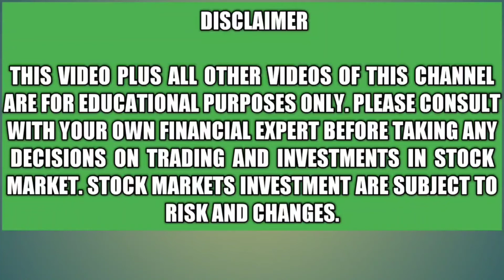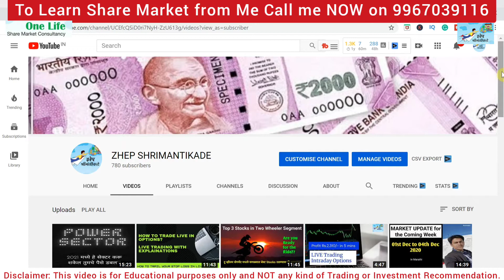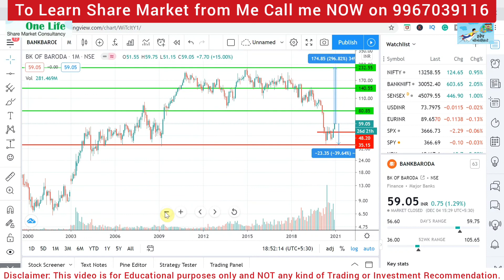💥💥BEST PSU BANK OF THE YEAR 2021💥💥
In this video, I have shared my personal views & analysis of the BEST PSU BANK OF THE YEAR 2021. Huge Returns of around 300% are Expected in this PSU Bank as discussed in the video. I have also given the Entry Price, Target Price, and Stop-loss Price for these Stocks. Trades/investments I take are purely on my knowledge and please consult your own financial expert before taking any positions. *I may or may not have any positions in the given Stock/Stocks discussed in this video*.

Thanks!